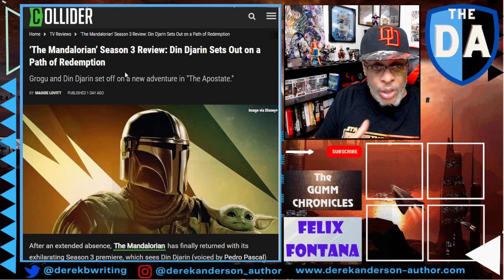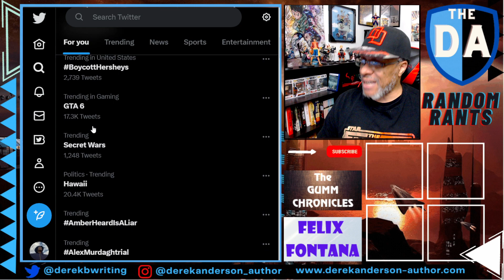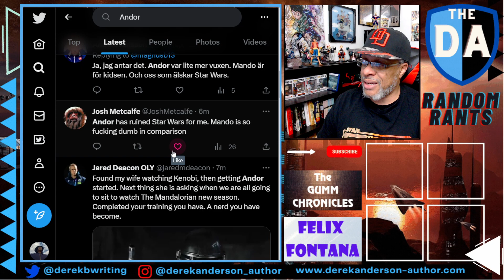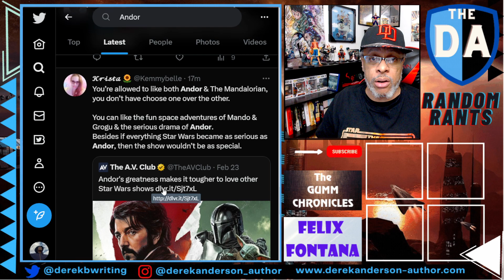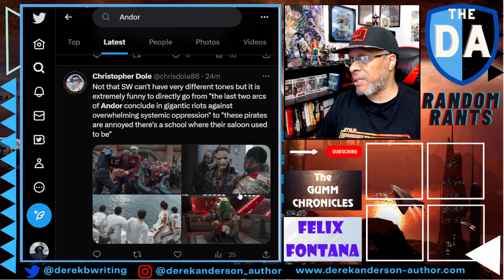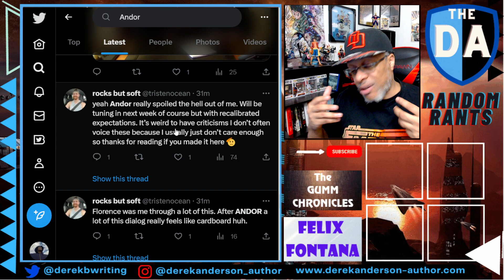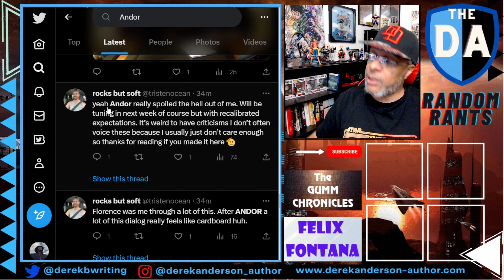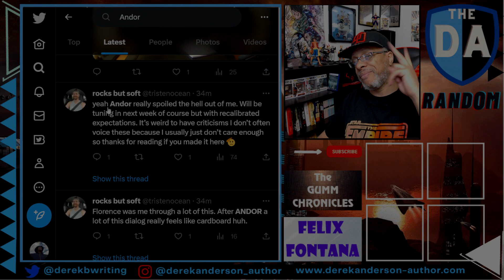Random Rants: Andor Trends On Twitter During The Mandalorian Season 3 Debut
Mandalorian Season 3 debuted yesterday on Disney Plus to very little fanfare. There was hardly much buzz in the initial run up to S3E1, but not only that, Andor, of ALL shows, was trending on Twitter, not The Mandalorian. The episode itself was mostly ho-hum, feeling more like a filler episode rather than the debut of an important season in the franchise.

What should we make of this? Is Jon Favreau losing his touch, or did Andor’s excellent storytelling spoil Star Wars fans for everything moving forward?